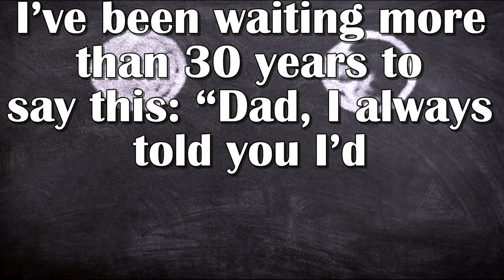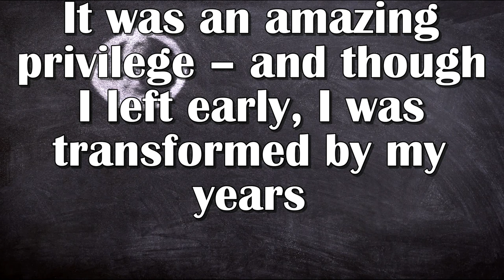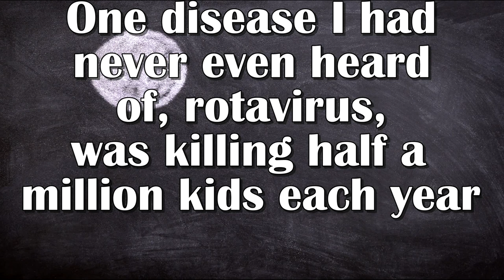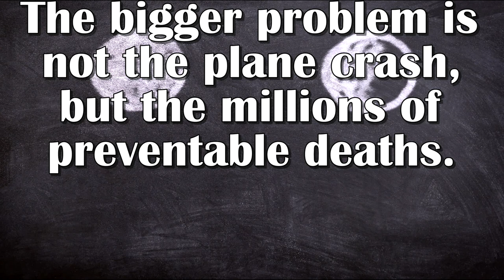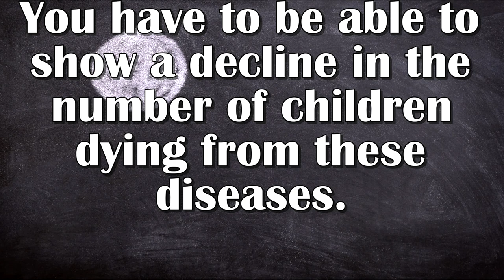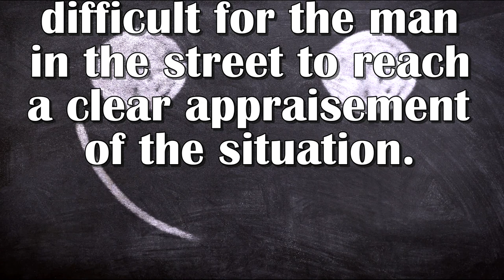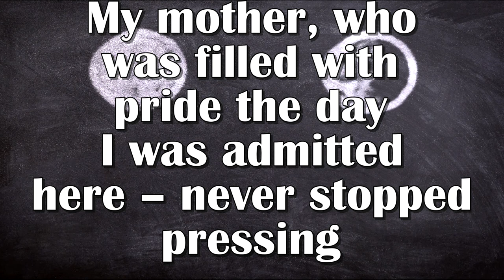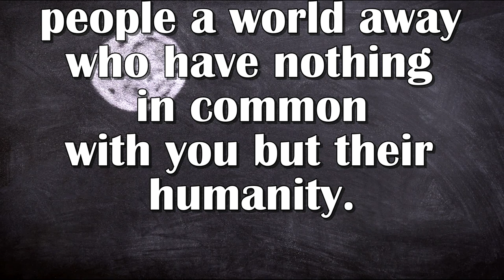ENGLISH SPEECH BILL GATES Harvard Commencement Address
Learn English with Bill Gates, one of the most brilliant minds in the world. Business magnate, investor, author, philanthropist, humanitarian, and principal founder of Microsoft Corporation, Bill Gates addresses the Harvard Alumni Association in Tercentenary Theater at Harvard University's Commencement Afternoon Exercises

दुनिया के सबसे प्रतिभाशाली दिमागों में से एक बिल गेट्स के साथ अंग्रेजी सीखें। बिजनेस मैग्नेट, निवेशक, लेखक, परोपकारी, मानवतावादी, और माइक्रोसॉफ्ट कॉर्पोरेशन के प्रमुख संस्थापक, बिल गेट्स हार्वर्ड विश्वविद्यालय के प्रारंभिक दोपहर के अभ्यास में टेरीसेंटरी थिएटर में हार्वर्ड एलुमनी एसोसिएशन को संबोधित करते हैं।
bill gates